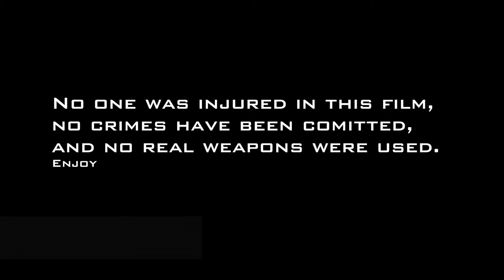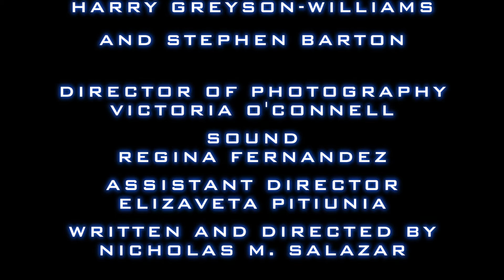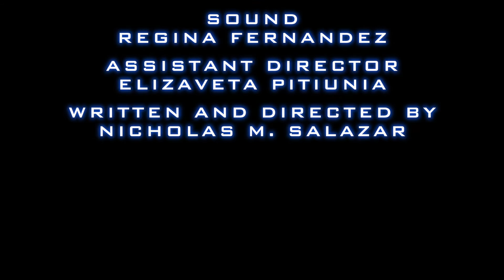Betrayal (Chekhovian Film - Project for NYFA South Beach - New York Film Academy)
A Chekhovian Film, using the same script but with a different story.
A project for the New York Film Academy, NYFA South Beach
Here are the two clips with the same script

Nicholas M. Salazar presents, "Betrayal"
Starring Nicholas M. Salazar, Isabella Forti, and George Fernandez
Director of Photography is Victoria O'Connell
Sound recorded by Regina Fernandez
Assistant Director is Elizaveta Pitiunia
Written and Directed by Nicholas M. Salazar

A Nicholas M. Salazar Production